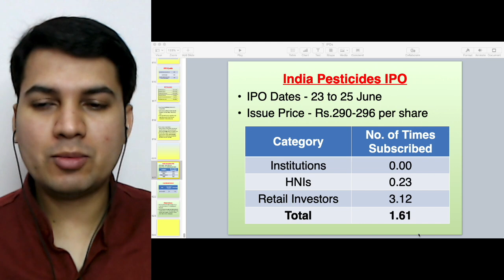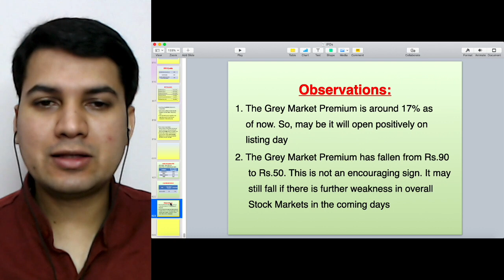India Pesticides IPO - Today's Grey Market Premium | Dr.Bharath Chandra & Mr.Rohan Chandra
1. Online 'Stock Market Workshop'
2. Online 'Financial Planning for Early Retirement (FIRE)' Workshop
3. Online 'How to Activate Your Subconscious Mind' Workshop
4. Online 'Time Management Mastery & Goal Setting' Workshop
5. Online 'How to Write a Will' Workshop